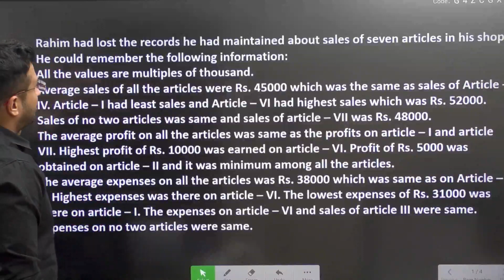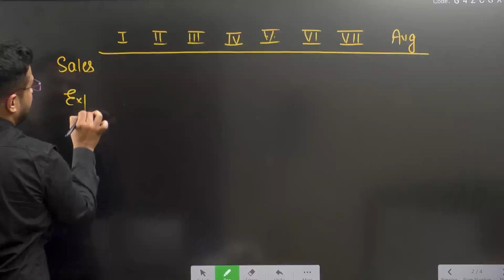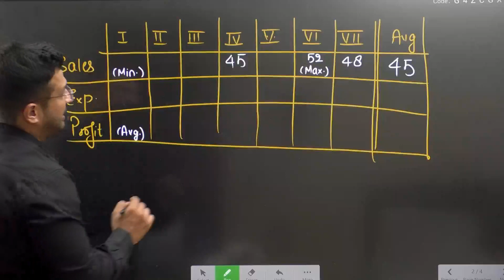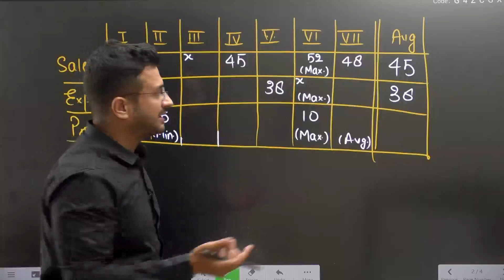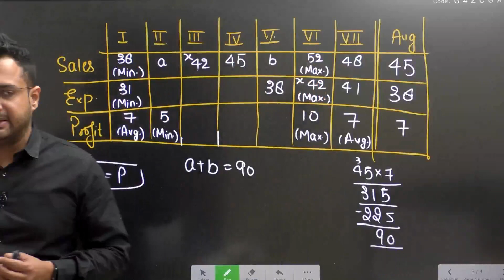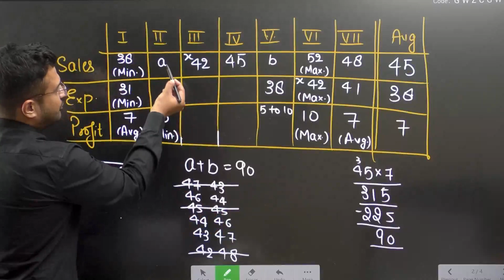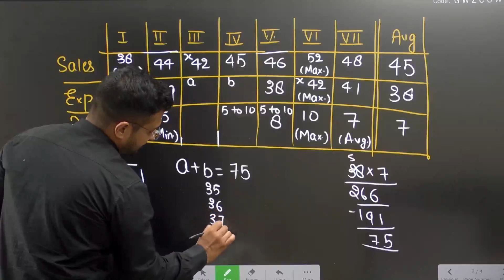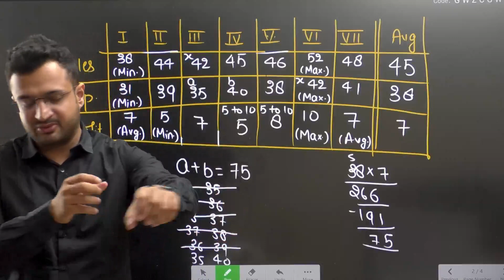Profit Loss Based awesome Caselet | Maths by Sumit Sir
Profit Loss Based awesome Caselet | Maths by Sumit Sir | Profit Loss | Income Expenditure based DI | Sumit Sir Maths Classes | Data Interpretation for Banking Mains Exams | SBI PO | IBPS PO | SBI Clerk | Rbi Assistant | RRB PO | RRB Clerk

👉 RS Aggarwal Maths Book Solutions | 45 Days Foundation Course:
Sumit Sir Academy !!!